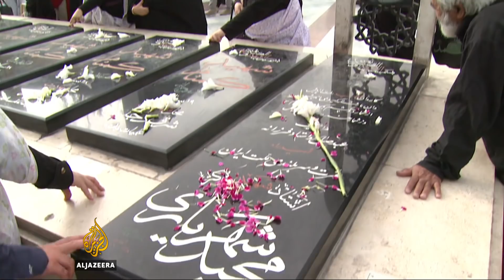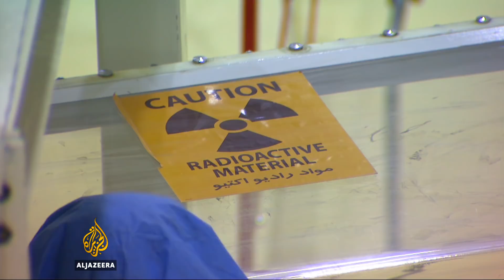Nuclear weapons have no place in Iran's strategy - Iranian MP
Once a country has learned how to enrich uranium, experts say it doesn’t take much more to turn a civilian nuclear energy program into a military one.

World powers jumped into action when Iran began a homegrown nuclear programme.

But Naghavi Hosseini, an Iranian MP, has told Al Jazeera that the international panic about building nuclear weapons was based on a myth.

Al Jazeera's Zein Basravi reports from Tehran.